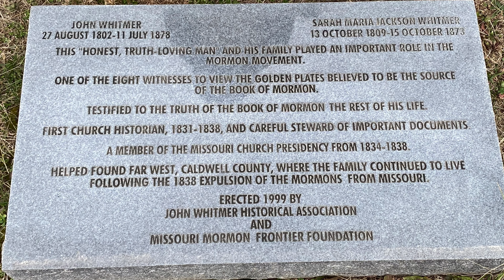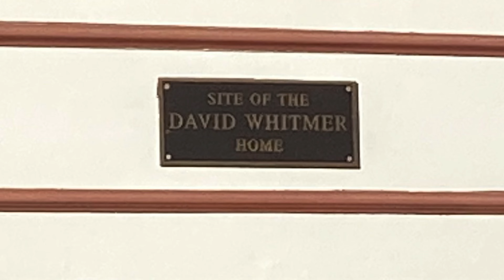Mormon History: The Graves of John & David Whitmer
The graves of John and David Whitmer. Early founders of the Mormon religion. Located in Kingston and Richmond, Missouri.